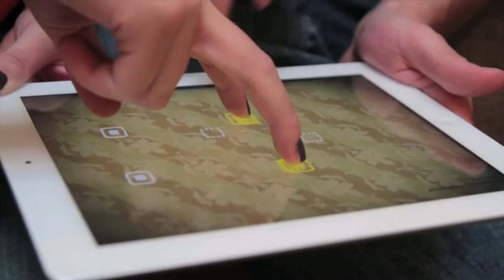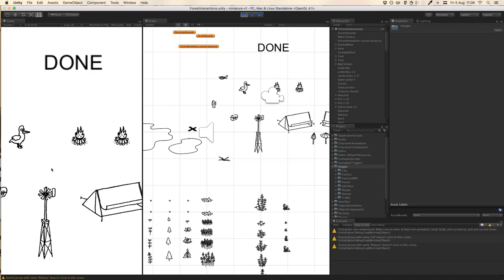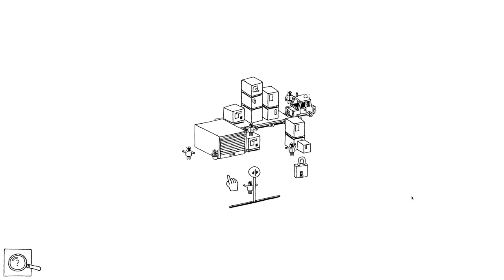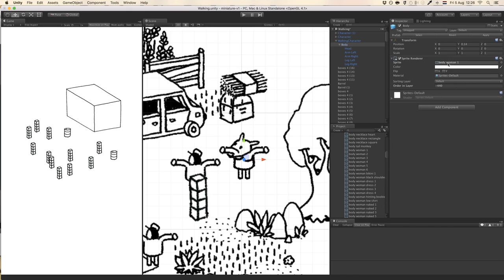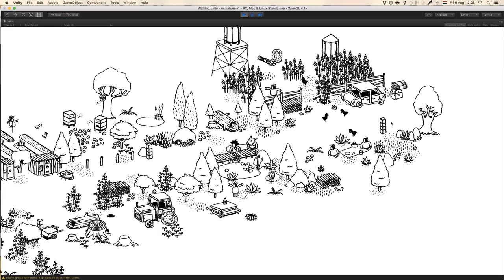De kunst van het maken afl 2: game designer Adriaan de Jongh (met extended zwoel einde)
Gerard Ventus praat met game designer Adriaan de Jongh over zijn game 'Hidden Folks'. Onderdeel van een 6-delige serie van 6 korte films waarin makers worden geïnterviewd over hun kunst van het maken.
Naar aanleiding van 'This is Media', een eendaags festival ter ere van 28 jaar Mediafonds.

Regie, vormgeving, montage
Niki Padidar
Camera, geluid:
Eva Nijsten
Audionabewerking:
Hens Zimmerman

Gemaakt voor achter in op dankzij en met
het Mediafonds